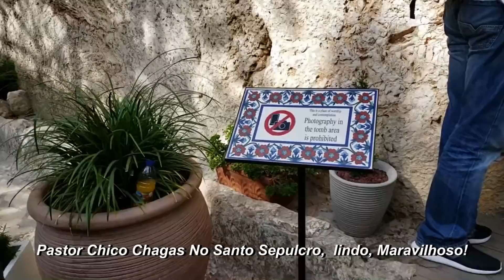Pastor Chico Chagas No Santo Sepulcro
Agência: 3064
Operação: 003
Conta Corrente: 1206-0
OU CAIXA ECONÔMICA FEDERAL
Agência: 0560
Operação: 013
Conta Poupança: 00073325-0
OU BANCO DO BRASIL
Agência: 0036-1
Conta Poupança: 64.606-7
Variação: 51
OU BANCO BRADESCO
Agência: 3226-3
Link no canal do Pastor Chico Chagas
E nos sites:
DEUS OS RECOMPENSARÁ!
WHATSAPP DO PASTOR CHICO CHAGAS: 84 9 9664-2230
WHATSAPP DA RÁDIO PÃO DA VIDA: 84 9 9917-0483